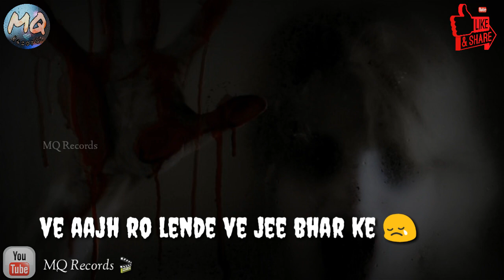Aaj Ro Len De Lyrical video Song | From 1920 London | WhatsAap Status | Instagram video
Aaj ro len de ve jee bharke
Meri saanson se daga karke
Tu gaya mujhko fanaa karke
Ve jaaniya

Song Title: Aaj Ro Len De
Singer by : Sharib Sabri
Lyrics by: Kalim Sheikh, Sharib Sabri
Movie Released on :06 may 2016
MQ Records

 👉Full song lyrics
Mera zakhm-e-dil hara karde
Is gham ki ab dawa karde
Nazron ko bawafa karde
Ve jaaniya

Aadat hai teri
Ya tera nasha hai
Kaise bataun tujhko rehbara

Ve aaj ro len de ve jee bharke
Tu gaya mujhko fanaa karke ve jaaniya

Saanson ko teri zaroorat
Kare kaise bayaan koi
Ankhon mein hai aisi rangat
Ke roshan ho jahan koi
Dil bimar ae mohabbat
Bas chahta thodi raahat hai

Tera gham hi meri manzil hai
Tu na kyun mujhko haasil hai
Hoon main dariya
Tu saahil hai ve jaaniya

Tu gaya mujhko fanaa karke o jaaniya
Ve jaaniya.. O jaaniya
MQ Records 🎬
WhatsAap Status 😍
WhatsAap storys💙
WhatsAap love😍
WhatsAap Music 👍
WhatsAap Video 🌷
WhatsAap broken 💔
WhatsAap souls 😊
WhatsAap Lines
WhatsAap Timepass😘
WhatsAap Music
WhatsAap Heartouching
WhatsAap Helpless
WhatsAap Heartbeat 💙
WhatsAap Heartless
Instagram stories 😍😍😍
Instagram Music 👍
Instagram Videos😘
Instagram  Pages 💐
Instagram followers 👍
Instagram following 🍃
Instagram Best Video 🌷
Instagram Heartless 😍
Instagram Heartouching ✌💔
love status,
sad status,
romantic status,
old status,
new status,
love songs,
sad songs,
romance song,
romantic song,
MQ Records 🎬
whatsapp songs,
whatsapp love songs,
whatsaap comedy,
whatsapp romantic,
whatsapp songs,
whatsapp love songs,
whatsaap comedy,
old status,
emotional status,

Dear viewers if  like this video Give a big thumb 👍 😊